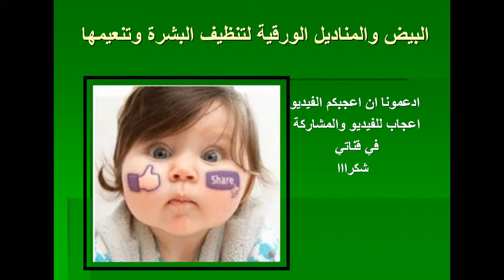البيض والمناديل الورقية لتنظيف البشرة وتنعيمها